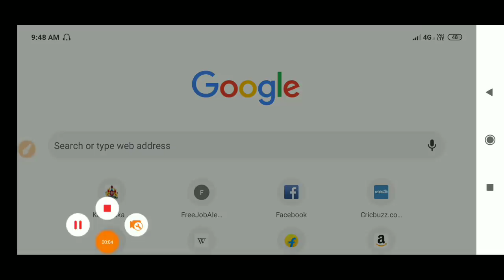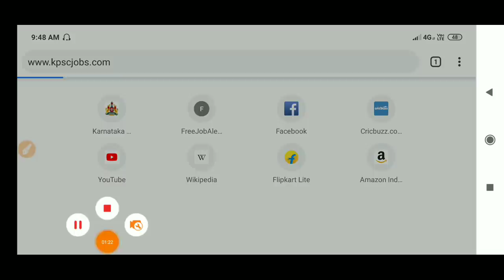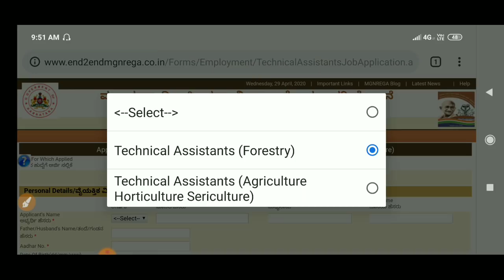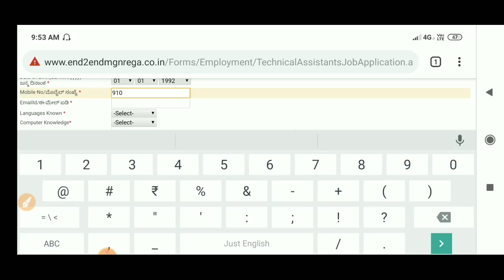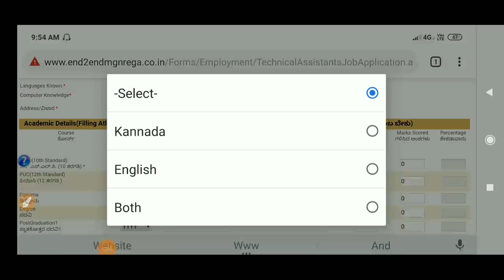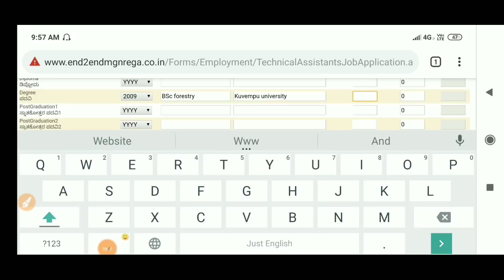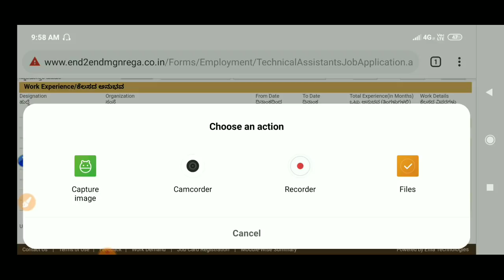Mobile ಮೂಲಕ ಸುಲಭವಾಗಿ ಅರ್ಜಿ ಸಲ್ಲಿಸಿ| 407 ಹುದ್ದೆಗಳು| MGNREGA Recruitment 2020